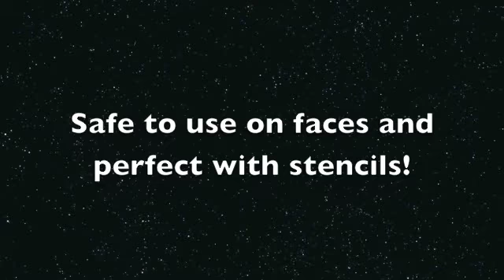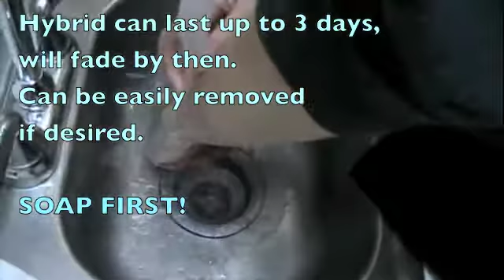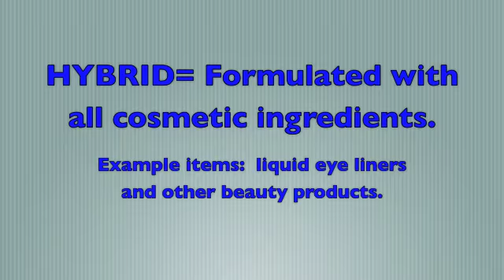Airbrush Makeup ProAiir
ProAiir Body Art makeup the best for Airbrush artist.  It's perfect with any face and body art project.  It last great, removes pretty easy, repels water, perfect with stencils.  Made in USA.  Where quality meets affordability.  ShowOffs does a great job with this new makeup!